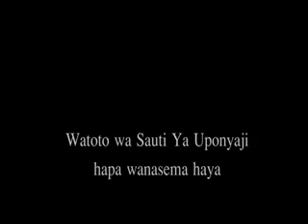watoto na miezi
usemi huu ni wa ajabu angalia dada huyu alivyosema